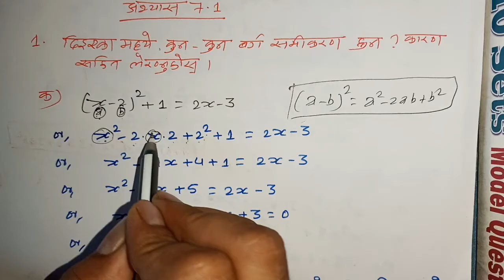exercise 7.1(quadratic equation)part 1#class 10 math#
in this video we will discuss about quadratic equation  in simple way.
quadratic equation#exercise 7.1#class 10 math#rc ko videos#